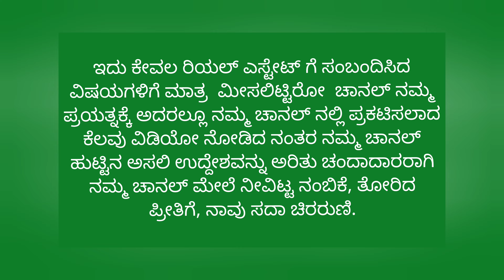1Acre Coffee Estate and Homestay Coorg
*COFFEE ESTATE  AND HOMESTAY 1ACRE*

1 Acre Coffee land and *Homestay*

*Near by town Town Limit "GONIKOPPA"*

Clear road approch

Very good hill views from the land

Clear title

Drinking water available

*1Crore 120lac* negotiable

Location -  *8km from  Virajpet town*

Beautiful location

Clear title

Upto date documents available

Ready to register

Good road accecebilty till  land

Network available

Coorg Mysore Property Online
ಈ ಲಿಂಕ್ ಕ್ಲಿಕ್ಕಿಸಿ  ವೀಡಿಯೋ ನೋಡಿ...
Click  this link to watch the Video

lowbudget​ beautiful​ landforsale​ realestate​ agriculture​ best​ ​

areca Nut plant sale
site sale  Karnataka
areca nut plant in Murnad
areca nut plant sale in Madikeri
thirthalli adike tota sale
adike tota sale in Gonikoppal
agricultural land sale in Coogr
Somwarpet
trithahalli adike tota sale